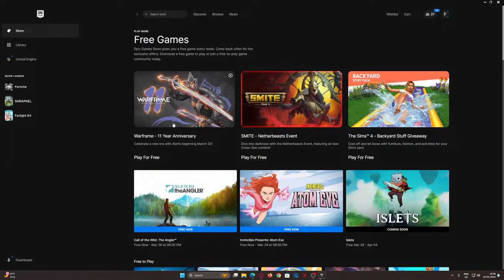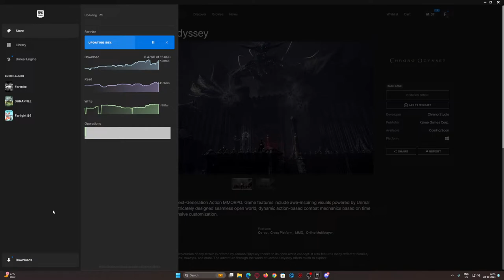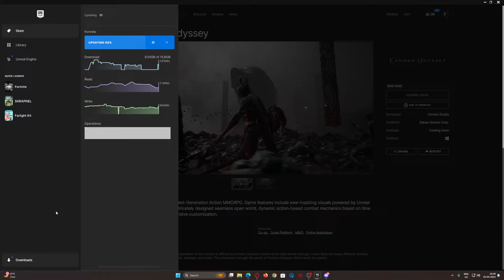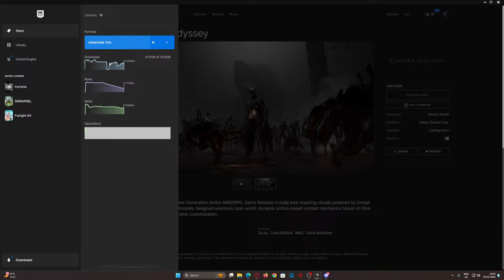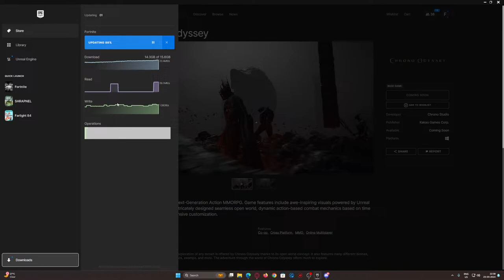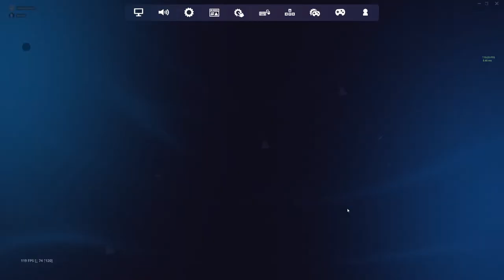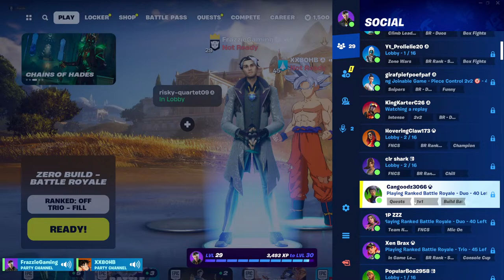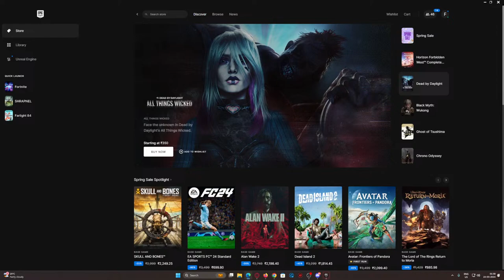🔴 LIVE - FORTNITE | Chapter 5 Season 2 | Playing with subs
▶ Gaming PC spec:
Motherboard: Gigabyte AORUS X570 Xtreme
GPU: Zotac Gaming RTX 4080 Trinity OC 16GB
CPU: AMD Ryzen 9 3900X @ 4.25GHz
RAM: G. SKILL TridentZ Neo RGB 2 x 16GB @ 3.6GHz
Mouse: CosmicByte Equinox Gaming Mouse
Keyboard: Zebronics MAX PRO
Headset: CosmicByte Equinox Gaming
Monitor: ASUS TUG 170Hz Gaming 27" + LG Ultragear 144Hz Gaming 24"

Discord USername : Frazzie#2683
Modern Warfare II: FrazzieGaming#8779176